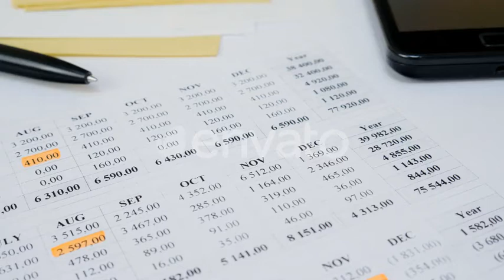Home Budget Planning Sheet with Marker Pen | Stock Footage - Videohive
Home budget planning sheet with orange marker pen on table at home. Calculating income and expenses
 Last Update 21 June 19 Created 21 June 19 Alpha Channel No Looped Video No Frame Rate 25 Resolution 3840x2160 Video Encoding H.264 File Size 372.37mb Number of Clips 1 Total Clip(s) Length 0:20 Source Audio No Tags bill, budget, budgeting, document, earning, family, finance, financial, home, income, invoice, money, paperwork, personal, taxes

download Home Budget Planning Sheet with Marker Pen | Stock Footage - Videohive